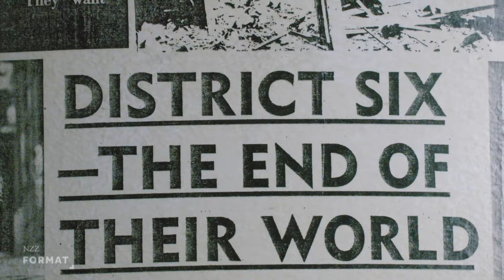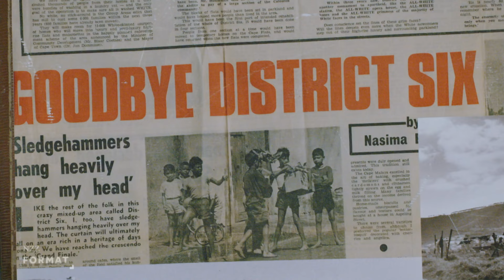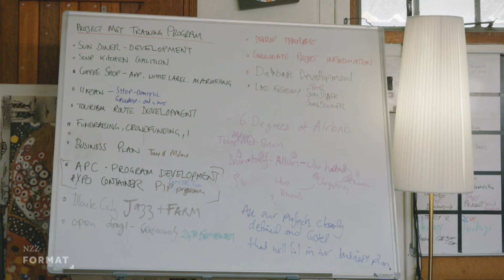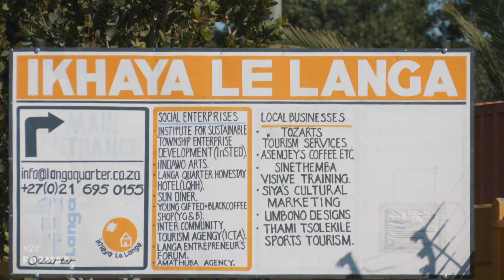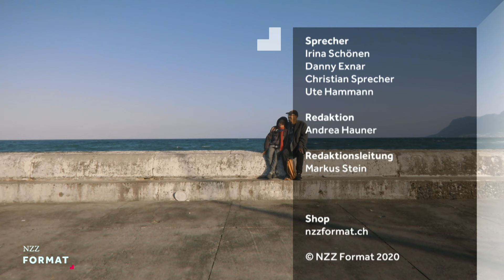Die Gangs von Kapstadt (2020)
Kapstadt gilt als eine gefährlichsten Städte der Welt: die Mordrate ist hier doppelt so hoch wie im ganzen Land. Der berühmte Tafelberg ist die Grenze zwischen Arm und Reich, Schwarz und Weiss. Die Cape Flats, wie die Gegend hinter dem Tafelberg heisst, gilt als Schande der Apartheid. In den sogenannten farbigen Townships regieren diverse Gangs, der Kampf um Territorium fordert jährlich tausende Tote.

Pastor Stanford Hill, früher selbst Bandenmitglied, versucht diesen Krieg seit 20 Jahren zu beenden. Ständig im Auto unterwegs, mit den Nummern der Gangführer auf seinem Handy, ist er das mobile, moralische Gewissen von Lavenderhill, einem besonders berüchtigten Township.

Dennoch gibt es Hoffnung. Im Township Langa hat der Engländer Tony Elvin ein sozial orientiertes Gastronomiemodell gegründet. Elvin war die rechte Hand von Starkoch Jamie Olivier, das glamouröse Leben tauschte er ein gegen eine einfache Behausung in Langa. Jetzt arbeitet er hier mit arbeitslosen jungen Männern, die er in seine Projekte einbindet und so von den Gangs fernhält. Denn im Unterschied zu vielen sieht er enormes Potential in den Townships hinter dem Tafelberg.